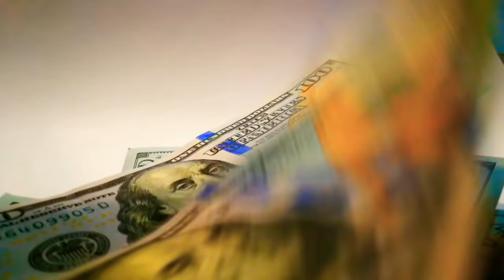🔴 ÚLTIMA HORA NICARAGUA BREVE INFORMATIVO NOTICIAS NICARAGUA 16 DE SEPTIEMBRE 2020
Estas son las noticias más destacadas de Nicaragua hoy 16 de septiembre de 2020.
Noticias de Nicaragua • Nicaragua hoy • Nicaragua Noticias • Nicaragua